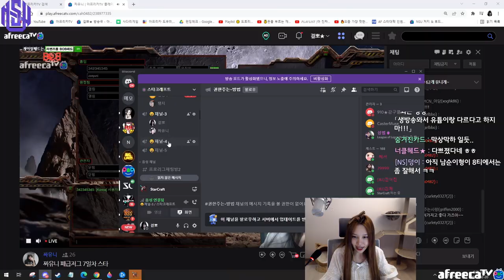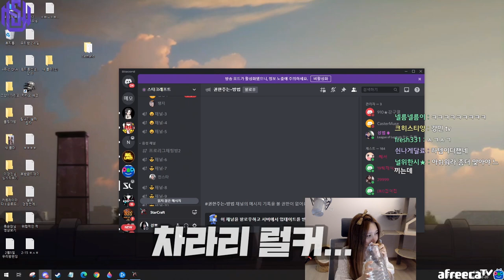그들만의 리그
* BGM
Track : Dance Time, Keep The Tension, Piggy Cake, Sleepy, 댕청댕청, 도둑의 계획, 스파이, 아뿔싸, Tom's Plan, 마 내가 다 했어